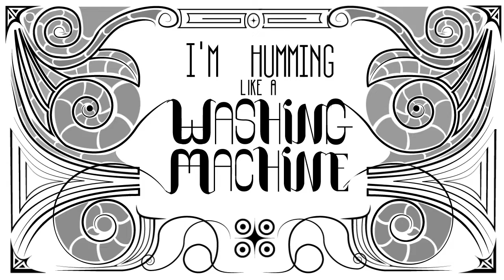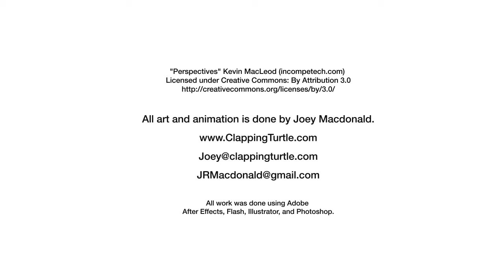Joey Macdonald - Demo Reel